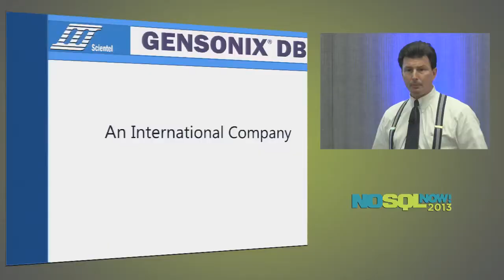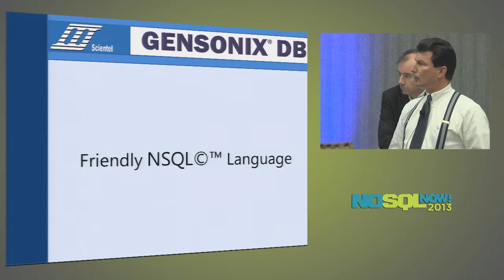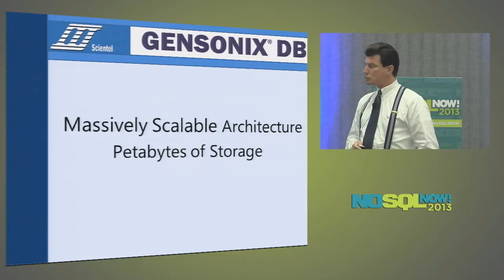Process Structured and Unstructured Big Data